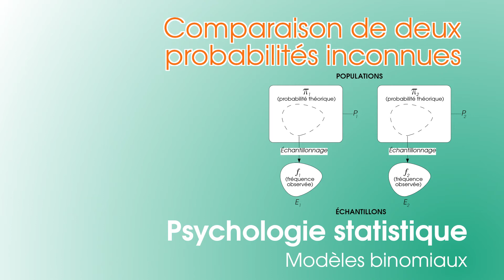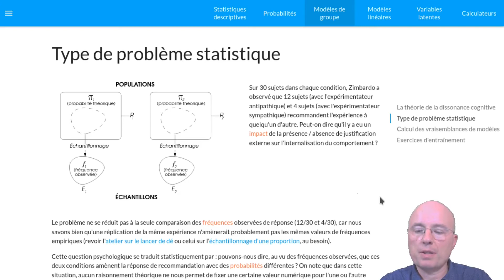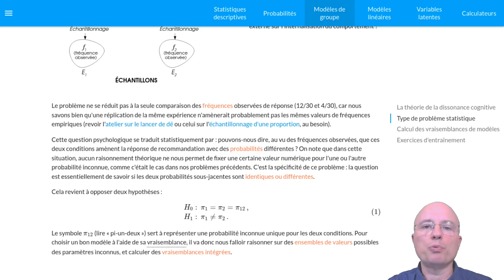B10 - Comparaison de deux probabilités inconnues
Il est destiné à un public d'étudiants en licence de psychologie, ou de chercheurs intéressés par une formation en ligne à la psychologie statistique. L'approche adoptée ici est une approche par modélisation directe des comportements et attitudes, par comparaisons de modèles, dans une approche bayésienne.